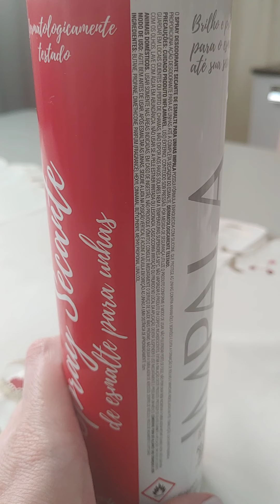Unhas da semana 💖